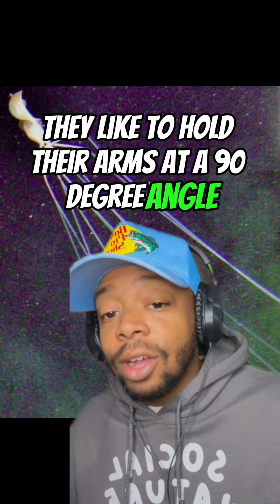The Deep Sea’s FINAL BOSS?! - Bluefin Squid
The bigfin squid, scientifically known as Magnapinna, inhabits the depths of the ocean, primarily found in the mesopelagic and bathypelagic zones at depths ranging from 1,000 to 4,000 meters. Characterized by its distinctive elongated fins that can span up to 90% of its body length, these ethereal creatures possess long, slender arms that extend from their small, bulbous mantle. Remarkably elusive, bigfin squids are seldom encountered, contributing to the mystery surrounding their behavior and ecology. Little is known about their lifespan, but their unique appearance and deep-sea habitat make them a subject of fascination for marine biologists and researchers striving to unlock the secrets of the ocean’s depths.

Despite their rarity, bigfin squids are believed to be skilled hunters, using their lengthy arms to capture prey such as small fish and crustaceans. Their ability to thrive in extreme underwater pressure environments showcases the remarkable adaptations that enable life in the most remote and inhospitable regions of the ocean. As technology advances, deep-sea exploration efforts continue to shed light on the intriguing world of the bigfin squid, offering glimpses into the mysterious depths that remain one of the least-explored frontiers on Earth.